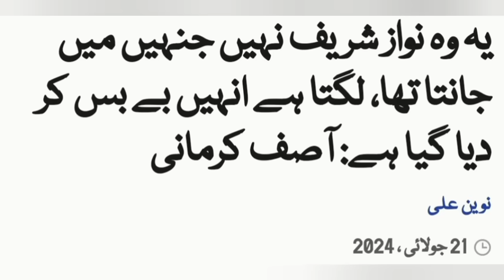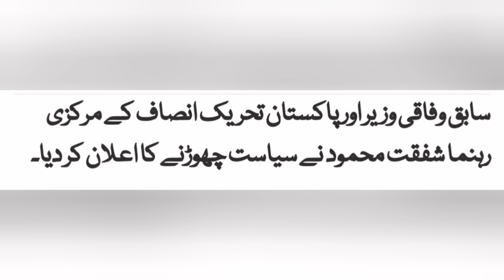ایک ہی وقت میں 5 اہم خبریں۔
News from Khurram@5 Important#News#in one#time#